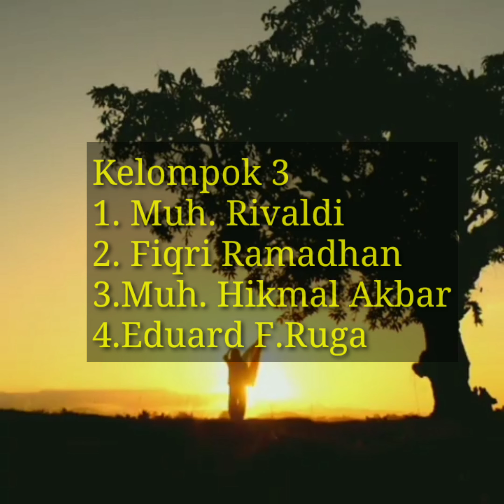Tugas MK Bahasa Indonesia oleh Kelompok III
Kampus V UNM Parepare, Fakultas Seni & Desain, Sendratasik

Video ini dibuat untuk memenuhi tugas MK Bahasa Indonesia. Menulis karangan yang divisualisasikan dalam bentuk video singkat. Proses rekaman dan editing video dilakukan oleh mahasiswa sendratasik, angkatan 2019, kelompok III.

Pengisi Suara :
Kelompok III

Dosen Pengampuh : Nur Ilmi, S.Pd., M.Pd

Selamat menyaksikan 😊